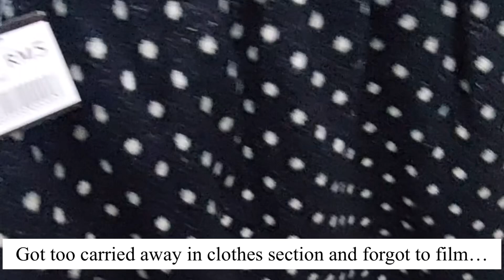Recent trip to Jalan Jalan Japan One Shamelin and KKV Bukit Bintang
Recent trip to Jalan Jalan Japan in One Shamelin mall Cheras, Kuala Lumpur Malaysia

Also KKV Store in Bukit Bintang Kuala Lumpur Malaysia